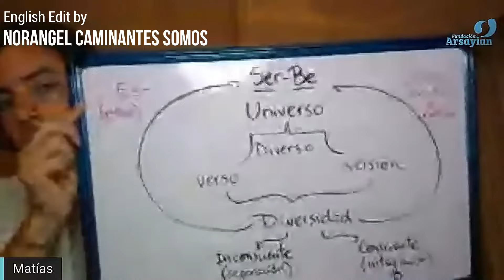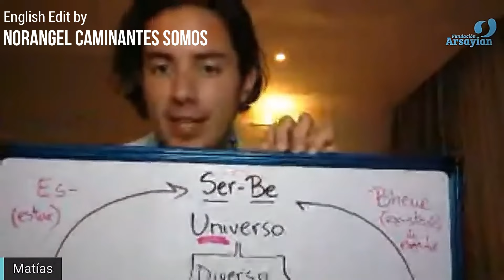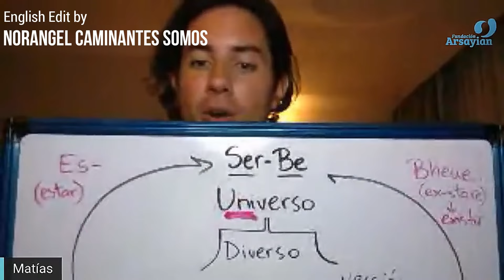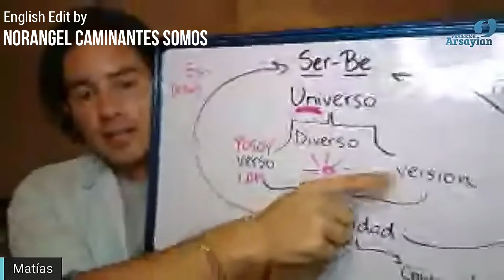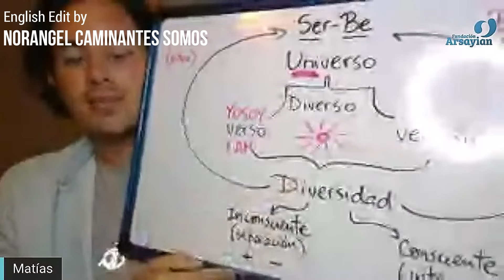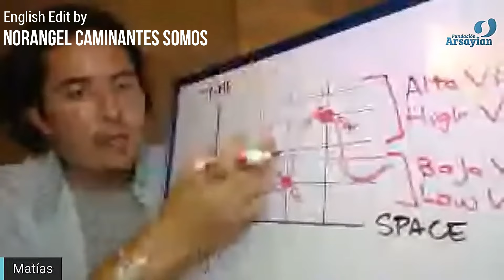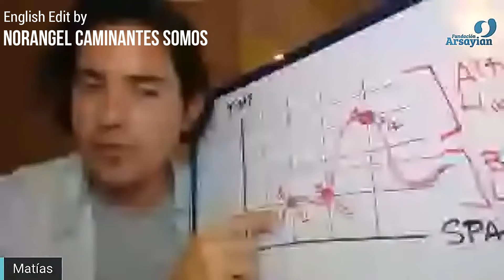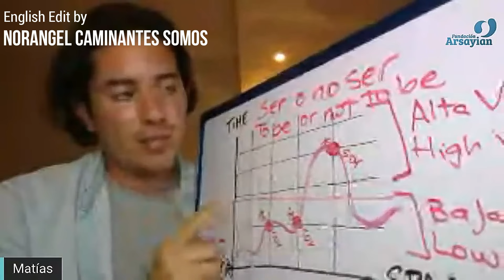#230 TO BE - MAR 16 TH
This topic corresponds to the date of MARCH 16 TH 2020. It is recommended to first read the post where the topic is explained and then watch the video and meditation.